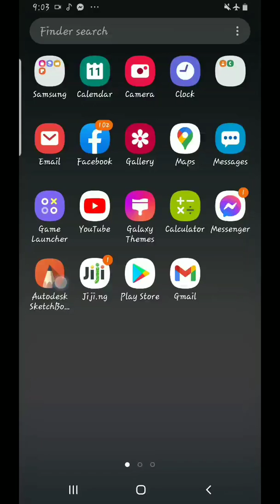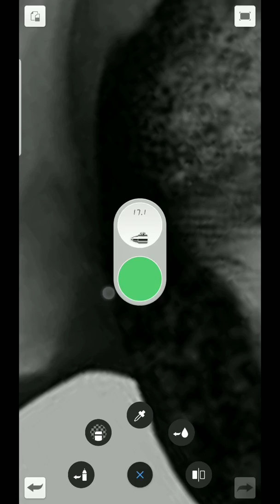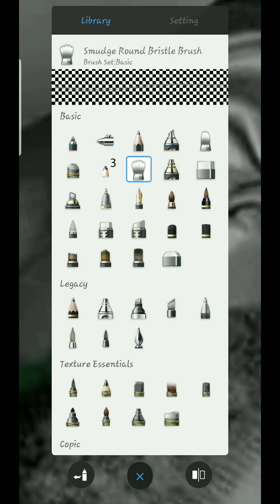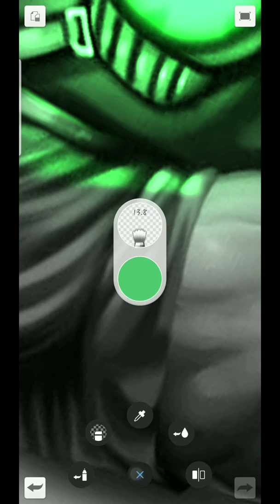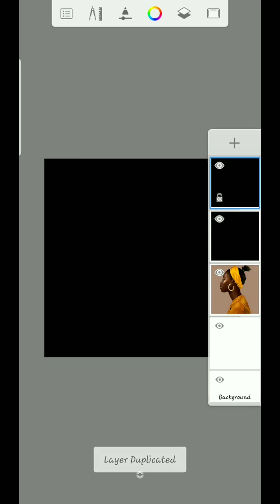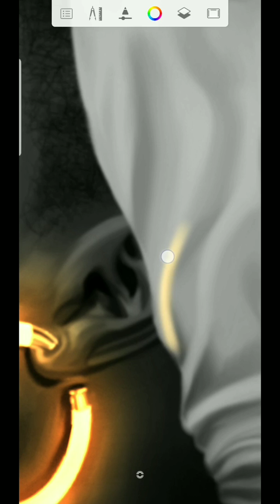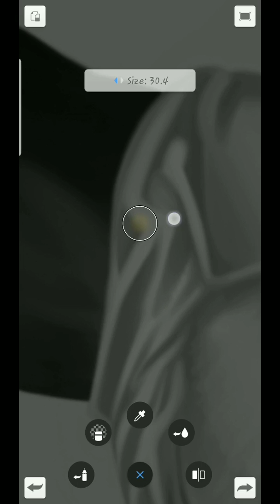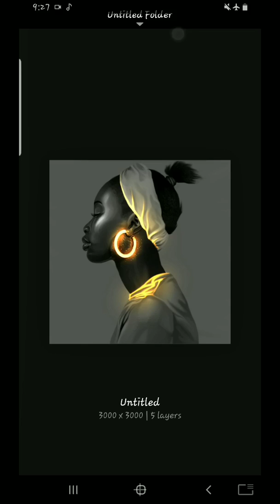GLOW EFFECTS 2022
This video is for learning how to use Autodesk sketchbook on android DEVICE 📱
TOOLS
For sketching
*Paint tapered
For shading
*Hard air brush
For blending
*Smudge round bristle brush
For shading
*Flow air brush
For removing the bad parts
*Hard eraser
*Soft eraser
For detailing
*Sparkled brush set :texture essentials